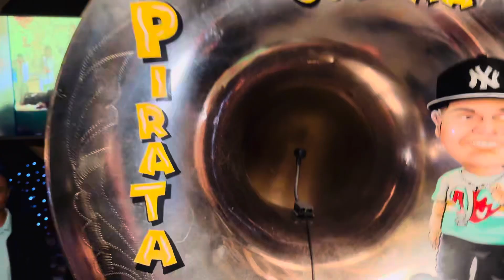Es hermosa la diversión en familia!!